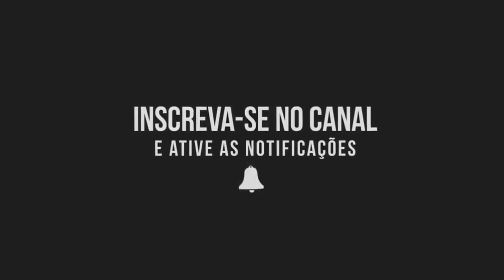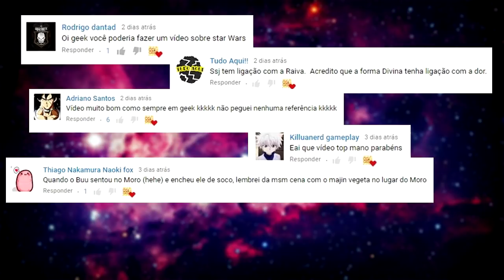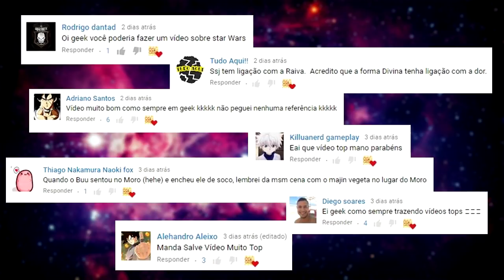O GRANDE KAIOSHIN poderia DERROTAR BILLS (BEERUS), o Poderoso DEUS DA DESTRUIÇÃO? *TEORIA*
🚀 QUER APRENDER A DESENHAR?

* Se inscrevam nos meus dois Canais *

FONTE/SITES PESQUISADOS: Dragon Ball Fandom, Comicbook, Dragon Ball Perfect Files.

OUTRAS TAGS: Goku, Dragon Ball Z, Dragon ball super, Transformações do Goku, A batalha dos Deuses, Dragon ball na vida real, Real life, COISAS INCRÍVEIS DE DRAGON BALL QUE EXISTEM NA VIDA REAL, Cápsulas espaciais, Casamento Goku e Chichi, Super Esferas do Dragão, Goku vs Jiren, Jiren Vs Vegeta, Dragon Ball Super: Broly, Curiosidades Nerds, Curiosidades Geeks, Curiosidades Otaku, Curiosidades de Animes, Curiosidades Gritantes de Animes, Curiosidades de Séries, Curiosidades de Desenhos, Curiosidades de Cartoons, Curiosidades de Youtube, Curiosidades de Tokusatsus, Curiosidades de Episódios, Curiosidades de Filmes, Curiosidades de Guerreiros de Animes, Animes, Assistir Animes Online, Assistir Episódios Online, Otaku, Oi Geek, Oi Nerd, Oi Otaku, Mundo Oi Geek, Canal Oi Geek, Canal de Animes, Canal de Otaku, Canal de Nerds, Canal de Geeks, Curiosidades Interessantes, Curiosidades Importantes, Fatos Curiosos, Fatos Inacreditáveis, Fatos Inacreditáveis e Curiosos, Fatos Interessantes, Fatos de Animes, Animes bons de se assistir, Anime legal, Você precisa assistir, Animes com Nomes Longos, Animes com Nomes Estranhos, Animes que Nunca Vi, Recomendações de Animes, Que animes assistir?, Animes Desconhecidos, Animes de uma Lista Gigantesca, Animes de Recomendação, Dragon Ball Oi Geek, Dragon Ball Super Oi Geek, Dragon Ball Z Oi Geek, Dragon Ball GT Oi Geek.